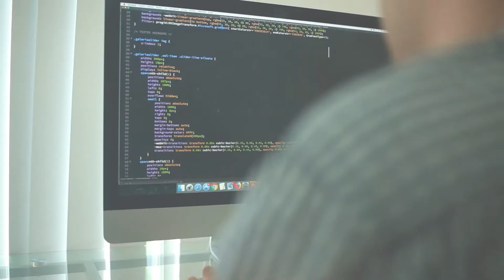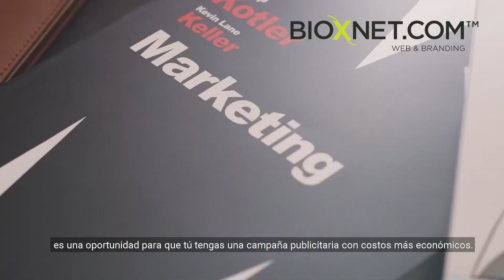¿Hacer campañas publicitarias en medio de pandemia?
¿Me conviene tener campañas de publicidad en medio de una pandemia?

Hola soy Jorge Gómez de Bioxnet y hoy vamos hablar si te conviene o no hacer campañas publicitarias en medio de una crisis en medio de una pandemia.

Como sabrás el gasto que primero se recortan las empresas son los gastos publicitarios en medio de una crisis en vez de una situación económica donde se caen las ventas se reduce la cobranza y se reduce el flujo de efectivo.

Lo primero que se va es el gasto en publicidad la pregunta es

Vamos analizarlo y es que en primer lugar, en términos de tiempo y de comportamiento, los usuarios están pasando cada vez más tiempo en las plataformas digitales.

Si tú quieres llegar a nuevos clientes, ellos están en las redes. El consumo de Internet tanto en escritorio como en móvil se ha disparado impresionantemente.

Ese sería el primer indicador que tienes que continuar con tus campañas de marketing tanto orgánica como pagada.

En términos de costo, las plataformas digitales tanto Google como Facebook, van a fijar el costo por clic o costo por palabra, costo por Engagement, de acuerdo a oferta y demanda.

Por un lado Google tiene un sistema de subasta de palabras por oferta y demanda

Entre más anunciantes hay el costo va a subir

Facebook calcula el costo por Engagement, costo por clic, o por acción de acuerdo a la dificultad o facilidad que tiene de hacer que ese anuncio sea visible o tenga Engagement o interacción entre más usuarios

Por ejemplo, si un anuncio es muy viral, es muy atractivo y la gente fácilmente lo recomienda, comenta, le das Like o lo comparte, el costo adquisición publicitario de ese anuncio se reduce bastante

Por el contrario sí es un anuncio que no hay interacción, nadie le hace caso, Facebook tiene que trabajar más duro en en ofrecer tu anuncio a más anunciantes y eso va a ser que eleve tu costo.

Entre más anunciantes hay los costos de publicidad se van a aumentar.

Si hay menos anunciantes porque estamos en un tiempo de crisis de pandemia y las empresas están reduciendo su presupuesto, es una oportunidad para que tú tengas una campaña publicitaria con costos más económicos.

Entre menos anunciantes, menos competidores estén en la plataforma, las posibilidades de que la gente te vea ti son mucho mayores y a un costo menor.

Estas dos razones de peso nos indican que este es el mejor momento para que tú continúes o inicias tus campañas de pauta de marketing digital.

El problema usual de las plataformas populares como Facebook es que hay muchos usuarios y muchos anunciantes lo cual resulta en una saturación de contenidos donde es difícil diferenciarte de los demás y diferenciarte del todo el contenido que se generen redes debes aprovechar debes aprovechar otras redes sociales y otros

Aprovecha que hay menos anunciantes para destacar en un medio que suele ser saturado como Facebook otras plataformas como Linkedin que ya hemos platicado que son redes de negocios tienen menos saturación y mas alcance orgánico.

Por eso la recomendación es tanto en tus campañas pagadas como en tus publicaciones orgánicas que sigas estas recomendaciones.

Centra tu mensaje en dar valor, centra tu mensaje en educar, entretener y no necesariamente en una oferta publicitaria directa.

Entonces en el enfoque del anuncio debe ser un anuncio de descubrimiento, de posicionamiento de tu marca, en que la gente empiece a ubicar tus servicios tus productos y tu empresa.

Utiliza diferentes estrategias de anuncios para generar interacción ya sea likes, ya sea mensajes a WhatsApp o Messenger o links hacia tu sitio web.

Cada uno tiene su objetivo y su lugar en una estrategia de marketing digital.

Recuerda que estas herramientas no son excluyentes el ideal es que tengas campañas en cada una de las redes sociales, campañas pagadas en Google y que estas funcionen de una forma integral para promover tu empresa y para generar nuevos clientes.

Bioxnet somos una agencia de marketing digital y podemos ayudarte con tus campañas.